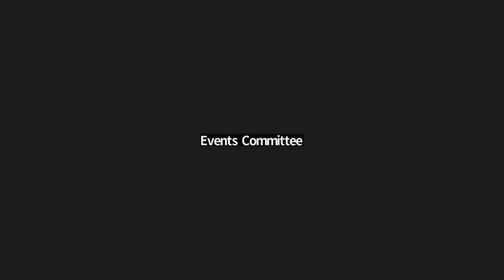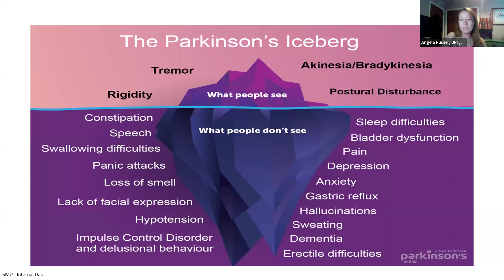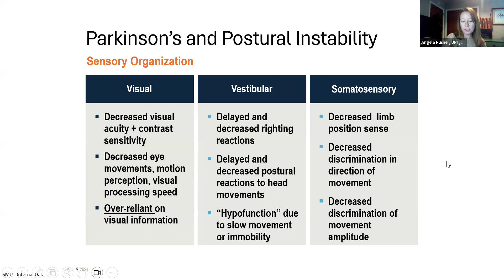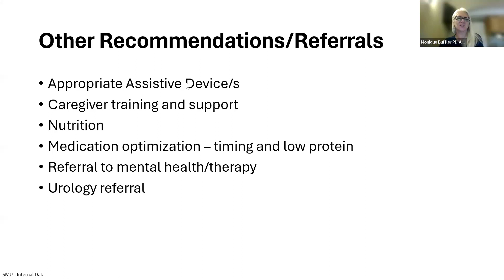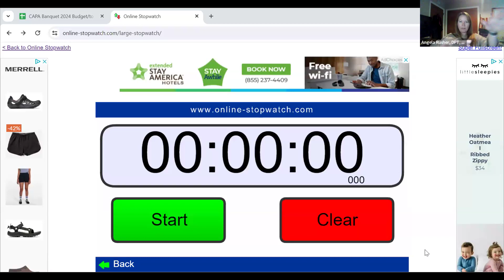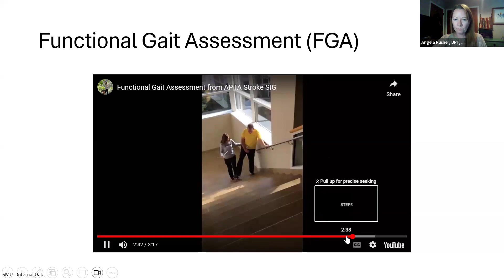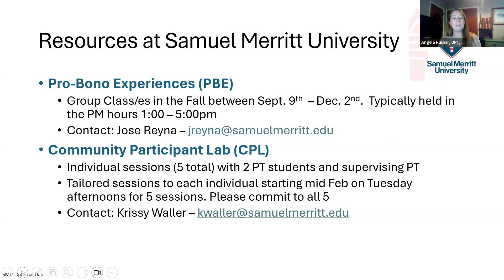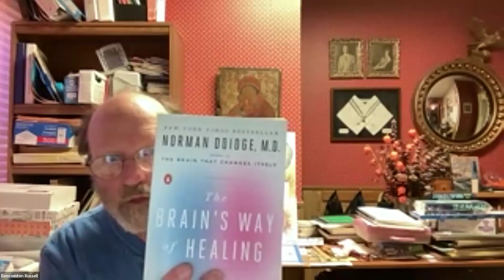PD Active Round Table - Exercise Smarter, Not Harder - April 9, 2024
PD Active relies on contributions to support our programs. Please donate
In this interactive Round Table Angela Rusher of Samuel Merritt University’s Department of Physical Therapy presented evidence to support why PD-specific exercises are better for us than non-specific exercises, and what those specific exercises might look like for you.